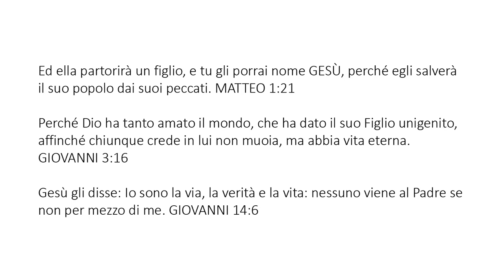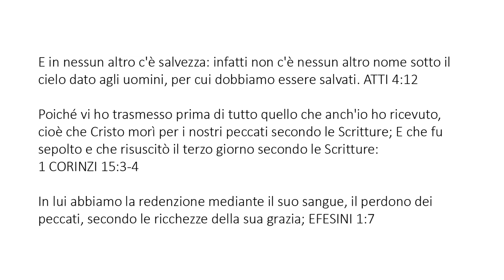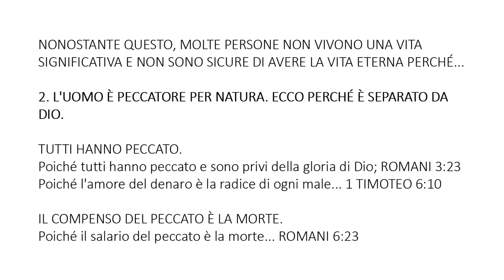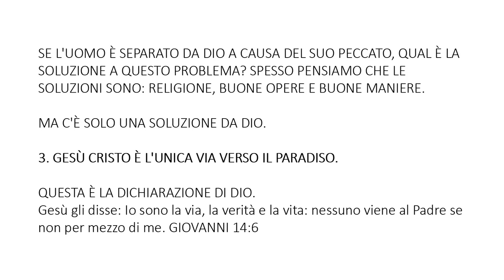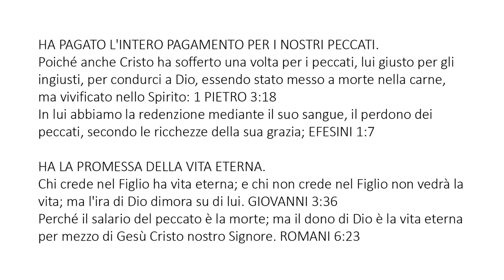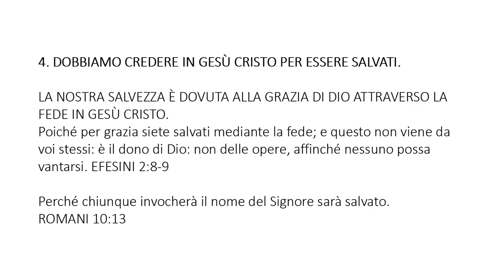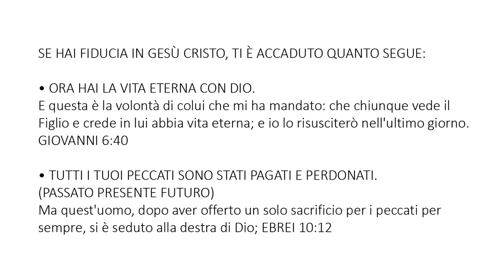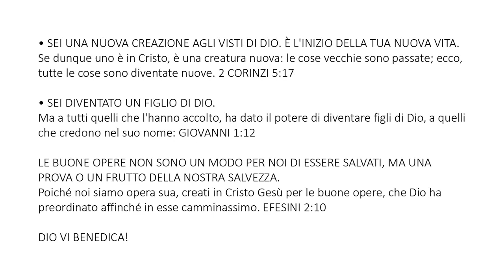Italian - Soul Winning Gospel Presentation - Only JESUS CHRIST Saves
E in nessun altro c'è salvezza: infatti non c'è nessun altro nome sotto il cielo dato agli uomini, per cui dobbiamo essere salvati. ATTI 4:12